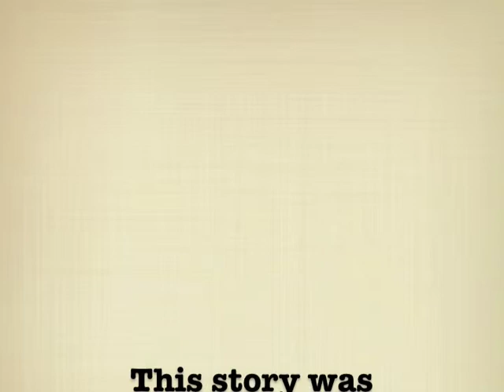The Legend of Urashima Taro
Year 10 students from High Tunstall College of Science in Hartlepool have created this animated film in collaboration with Hartlepool Cultural Services Outreach.

The animation is based on a netsuke from the collections on display at Hartlepool Art Gallery. Netsuke are small ivory figures used as toggles by the Japanese over 200 years ago.

Netsuke Animated is part of the North East's Journeys of Discovery project, strand of the London 2012 Cultural Olympiad programme Stories of the World.